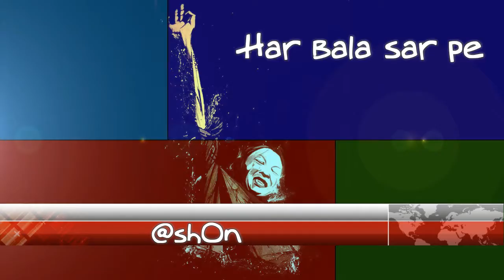mast nazron sy